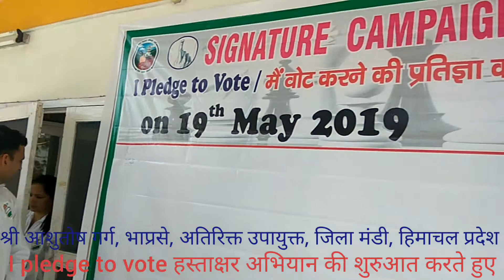श्री आशुतोष गर्ग, IAS, अतिरिक्त उपायुक्त, जिला मंडी हिमाचल प्रदेश pledges to vote